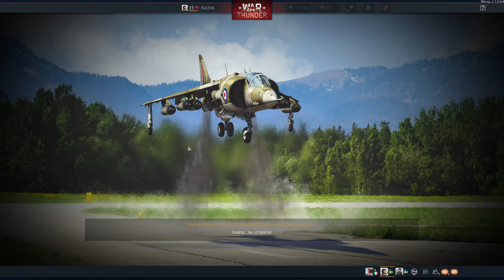War Thunder - Przygoda z marynarką.